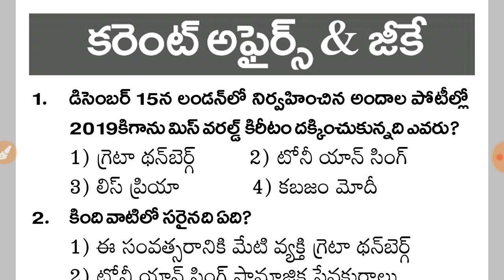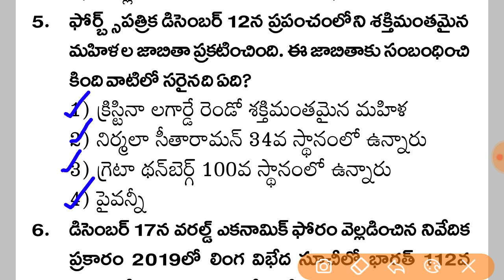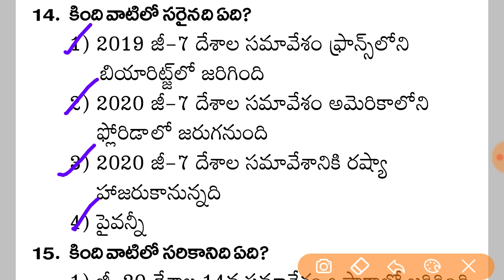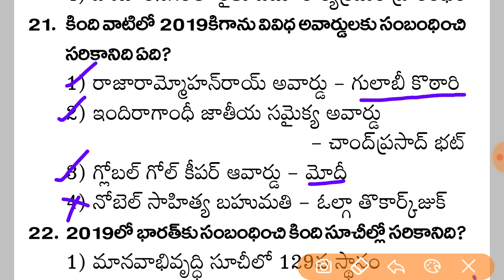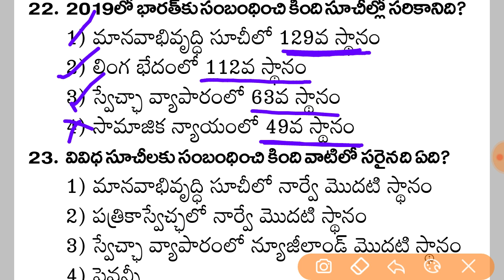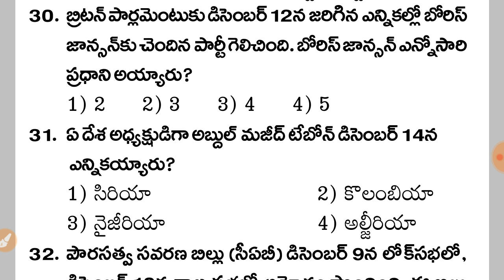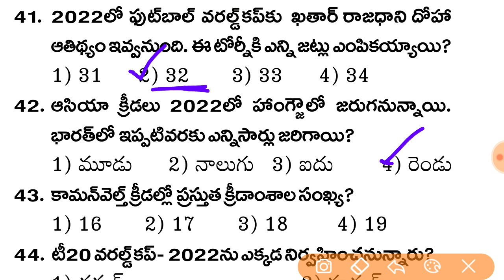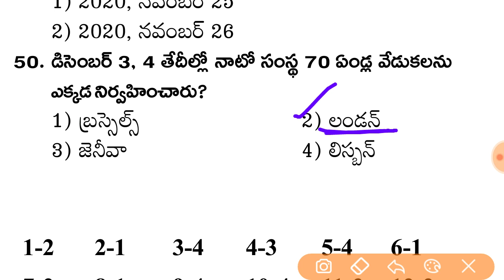Shine India General Knowledge & Current Affairs Practice Bits for DSC ,RRB, SI & Constable in Telugu